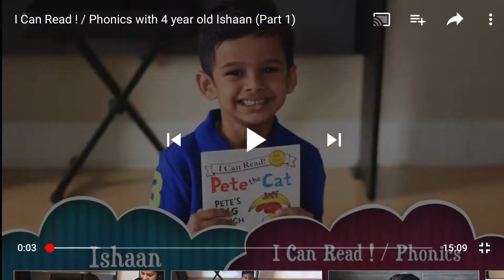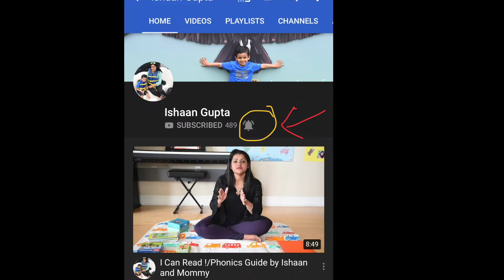Phonics book by Ishaan & Mommy - Giveaway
Giveaway to mark our baby milestone of reaching 500 subscribers - our custom made phonics book based on our 3 phonics videos on our channel.